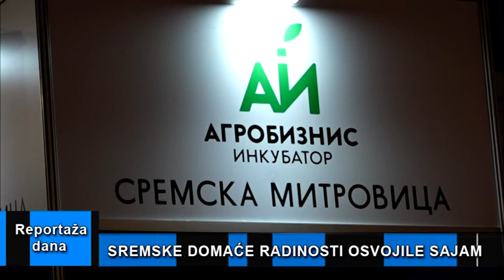Reportaža dana "Otvoren Međunarodni sajam “Agro Belgrade 2024” 25.01.2024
Otvoren peti Međunarodni sajam voćarstva, povrtarstva i vinogradarstva Agro Belgrade 2024, koji je zvanično otvorila ministarka poljoprivrede, šumarstva i vodoprivrede Jelena Tanasković. Na sajmu se nalazi preko 500 izlagača i proizvođača  a po drugi put na sajmu će se predstaviti Agrobiznis inkubator iz Sremske Mitrovice sa 23 poljoprivredna proizvođača iz Srema koji će izlagati svoje proizvode.